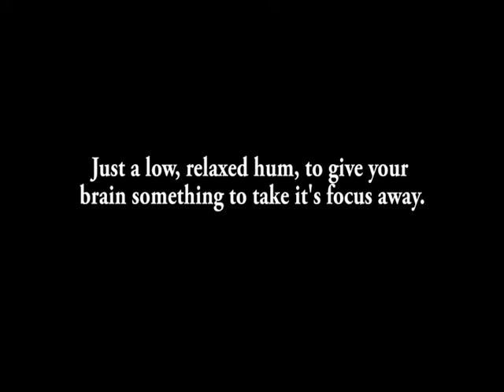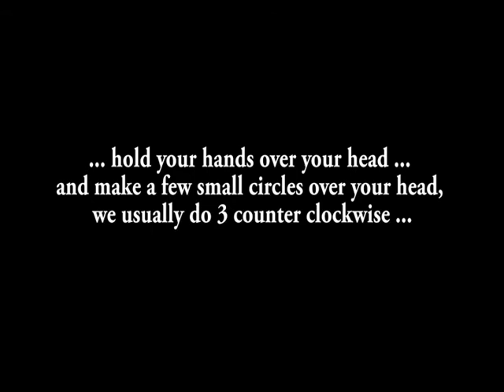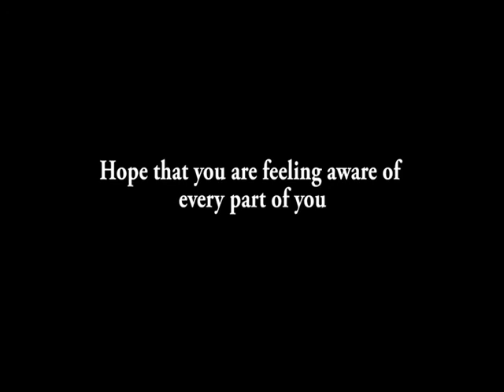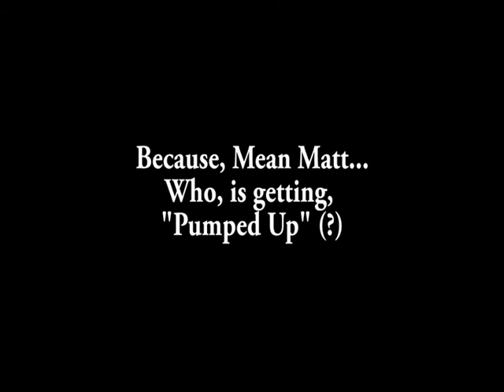Wheel Chair Fu: Strech Your Body, Stretch Your Mind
Feelin a little stiff in body or in mind? Couldn't make yoga today? Then join us for a little comedy stretch and meditation!
WARNING: in addition to funniness, this is also an actual 30 minute workout video focusing on stretching and meditation. (In a chair, wheeled or otherwise. Or not in a chair, if that's an option for you.)  The first 15 minutes are stretching and comedy. The second 15 minutes